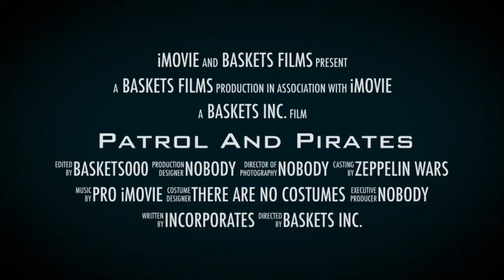iMovie Trailers: Patrol And Pirates (Roblox Zeppelin Wars)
Yay another pro trailer by Baskets!